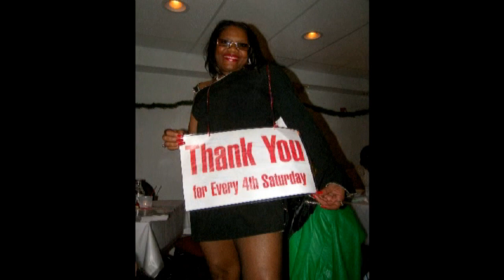Steppin' Chicago Style Internet TV Show - Paradise Productions December 2007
Host Cynthia Bean and Producer Vernon Estes went to Mr. G's for Paradise Productions Steppers Set in December 2007 to tape another Steppin' Chicago Style Show.  Here is footage of the party and interviews with: Gene Linton (Owner of Mr. G's), Rose Wellington-Jenkins (Founder of Paradise Productions), Sam Chatman (Now of 95.1Chicago), and Lonnie Clark (RIH).  Don't forget the pictures after the interviews.